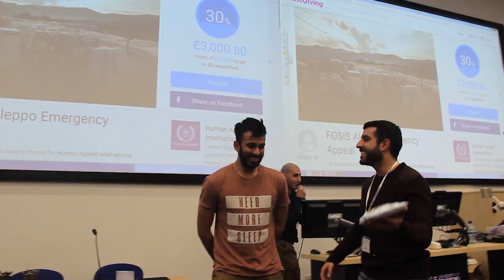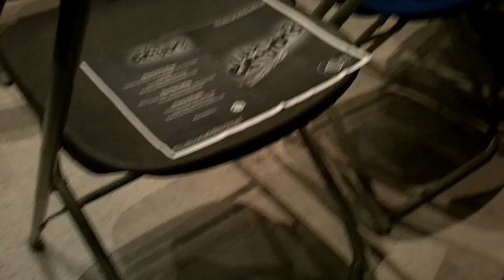VisualRemembrance mixtape 2012-2018: Tribes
Visual Remembrance (Video) Mixtape 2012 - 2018

My time as a student in Bradford came to an end in 2018 and it's truly been an adventure.

I started vlogging in 2012, capturing these moments of happiness, of discovery, of learning and travelling to have something to look back at, to reflect on and cherish.